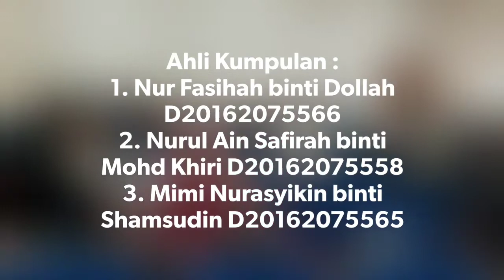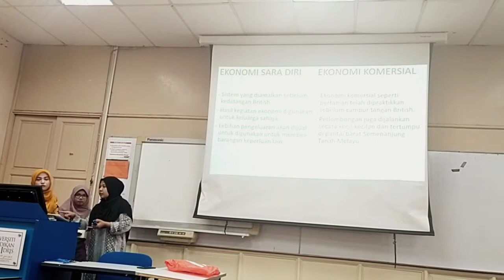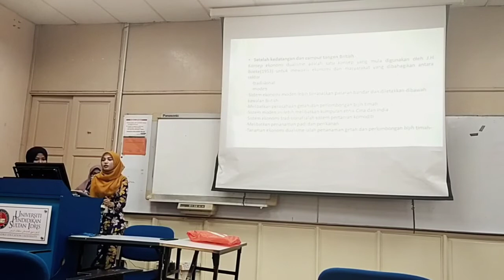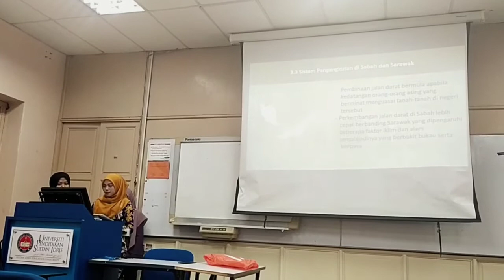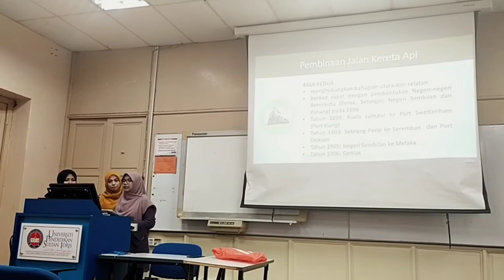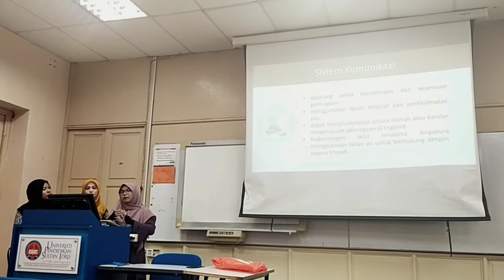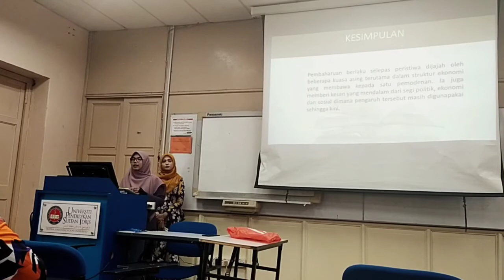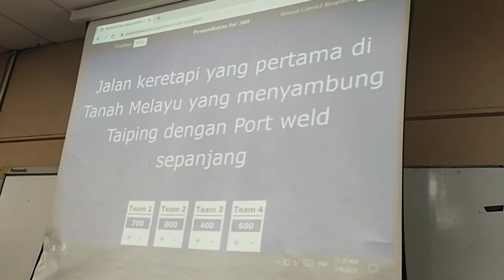Ekonomi dan Penjajahan